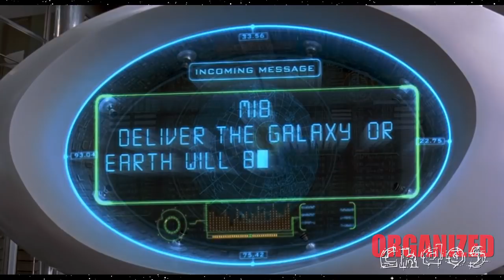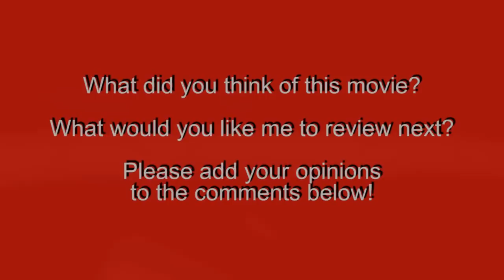Men in Black Movie Review (The Road to Infinity War Part 5)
Marvel's first film success comes from an obscure property they bought from Malibu Comics. My Review of Men in Black.

Directed by: Barry Sonnenfeld.
Written by: Ed Solomon and Lowell Cunningham (comic).
Produced by: Laurie MacDonald, Steven R. Molen, Walter F. Parkes, Graham Place, & Steven Spielberg.
Starring: Tommy Lee Jones, Will Smith, Linda Fiorentino, Vincent D'Onofrio, Rip Torn, Tony Shalhoub, Siobhan Fallon Hogan, Mike Nussbaum, Jon Gries, Sergio Calderón, Carel Struycken, & David Cross.